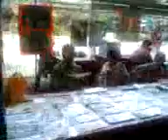Star Wars - a day of costuming at a flea market 8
Amateur handphone video recording of costumers at a flea market, Singapore.